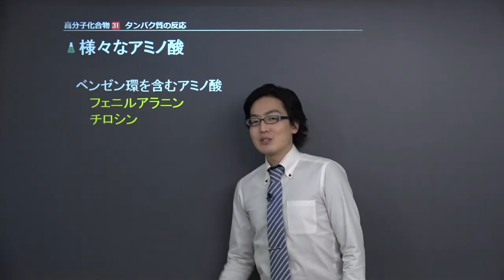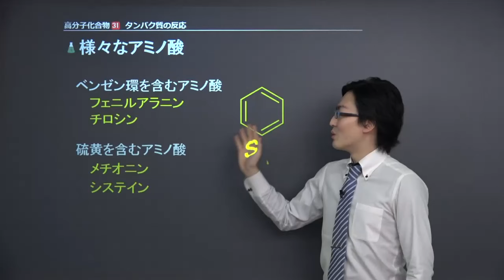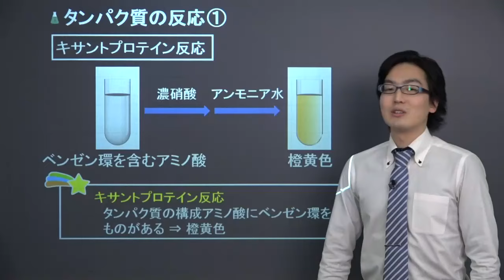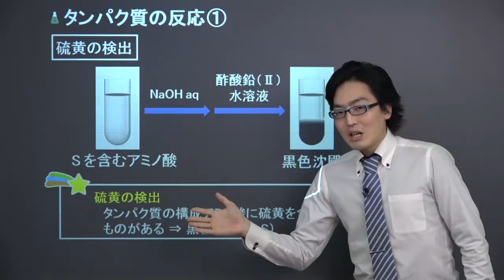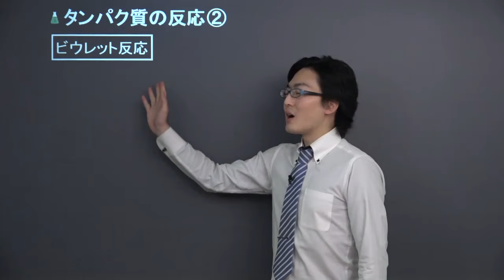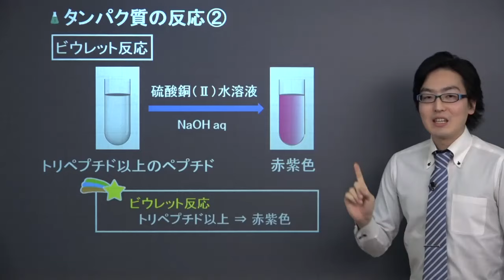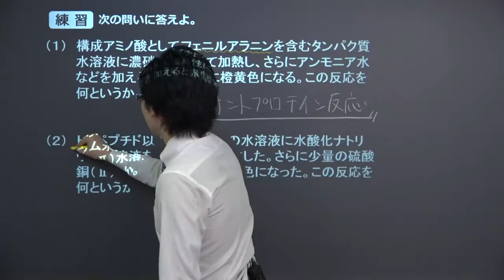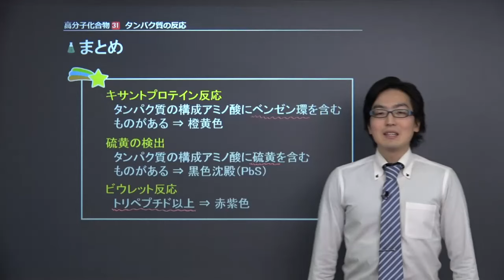【高校化学】 高分子化合物31 タンパク質の反応 （８分）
+‥‥‥‥‥‥‥‥‥‥‥‥‥‥‥‥‥+ この映像授業では「【高校化学】　高分子化合物31　タンパク質の反応」が約８分で学べます。この授業のポイントは「タンパク質に関わる反応には、キサントプロテイン反応、硫黄の検出反応、ビウレット反応などがある」です。映像授業は、【スタート】⇒【今回のポイント】⇒【ココも大事！】⇒【練習】⇒【まとめ】の順に見てください。